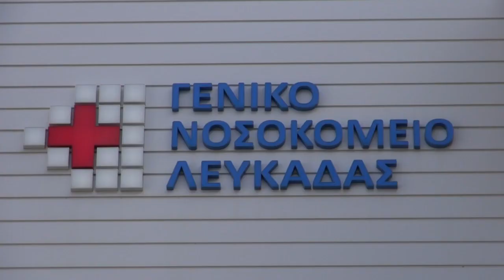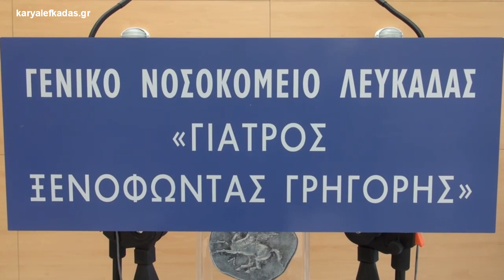Ο ΑΛΕΞΗΣ ΤΣΙΠΡΑΣ ΕΓΚΑΙΝΙΑΣΕ ΤΟ ΝEO Γ. ΝΟΣΟΚΟΜΕΙΟ ΤΗΣ ΛΕΥΚΑΔΑΣ 12 5 2019